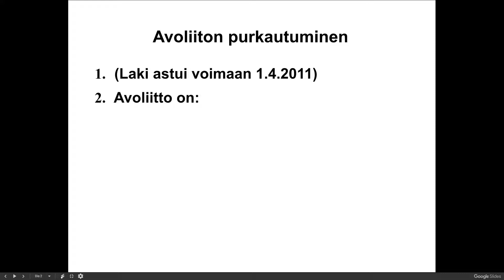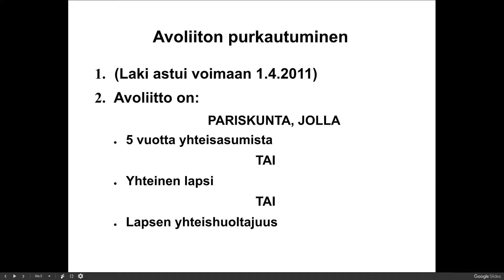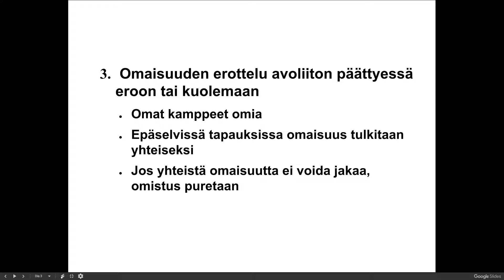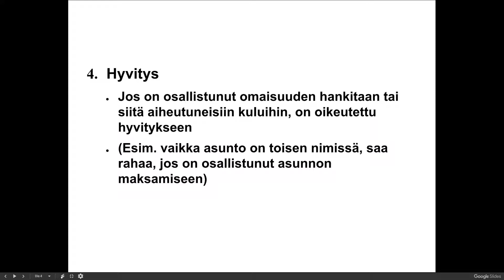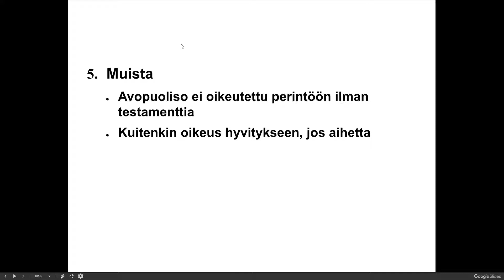Avoliiton purkaminen2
9.-luokan yhteiskuntaopin kurssiin liittyvä tiivistelmä avoliiton määrittelemisestä ja purkamisesta.